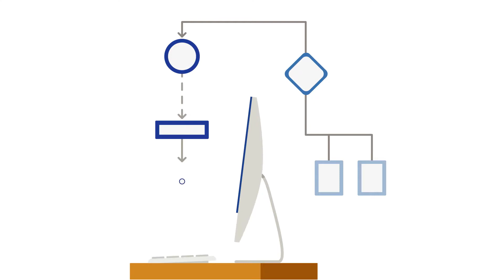(French) Le marché des prestataires de services FM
Vous avez aimé cette vidéo ? Alors vous serez sans doute intéressé par Service Providers.

Dans cette vidéo de 2 minutes, découvrez comment Planon Universe for Service Providers peut vous aider à rester innovant et compétitif sur ce marché.